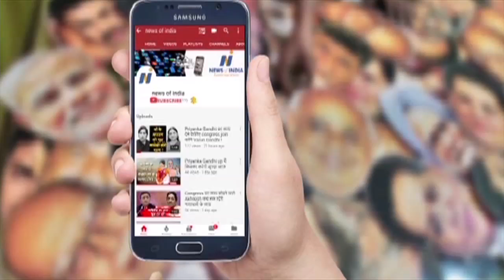After Rahul, now Mayawati too took a stance to South India! Know why?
राहुल के बाद अब मायावती ने भी दक्षिण भारत का किया रुख़! जानिए क्यों?